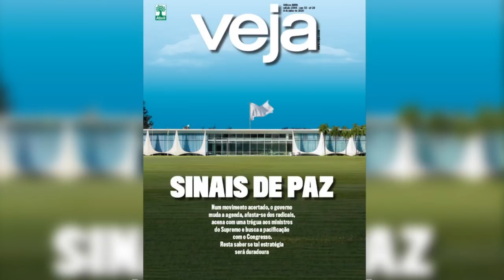Os Três Poderes: O distanciamento de Bolsonaro dos radicais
Augusto Nunes, Dora Kramer e Ricardo Noblat comentam a mudança de agenda do governo Bolsonaro, que agora acena com trégua ao Congresso e o STF.

Desde a sua posse na Presidência da República, Jair Bolsonaro adota a estratégia de radicalizar e recuar, de forma sistemática, a fim de testar os seus limites e os das instituições. Essa aposta na tensão permanente resultou em ameaças do presidente e de seus aliados ao Congresso, ao Supremo Tribunal Federal (STF) e à imprensa. De quebra, dispersou energia que o governo deveria gastar no enfrentamento de emergências nacionais, da pandemia de Covid-19 à recessão econômica. As provocações são conhecidas. “Não teremos outro dia como ontem. Chega”, bradou o presidente, na saída do Palácio da Alvorada, após o STF autorizar uma ação policial contra empresários e blogueiros bolsonaristas.